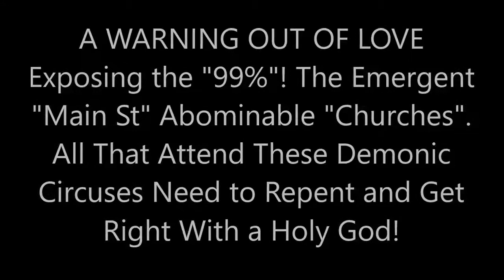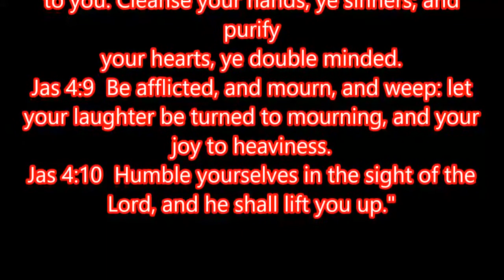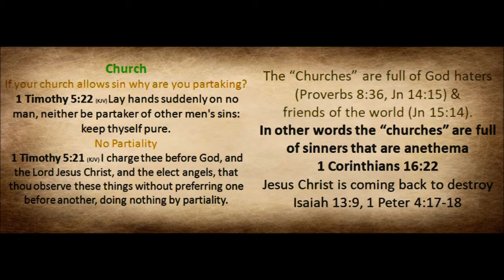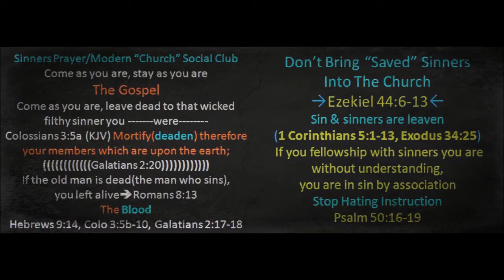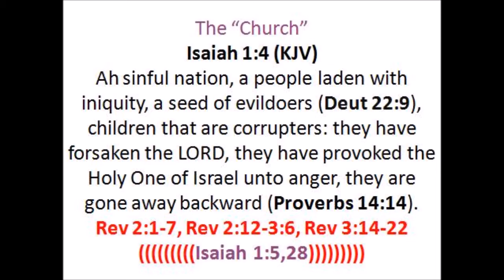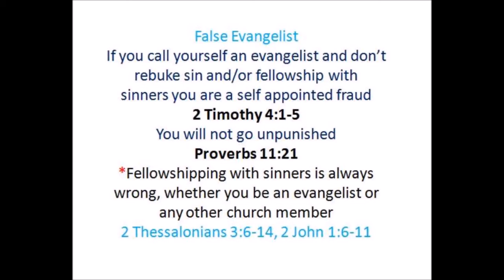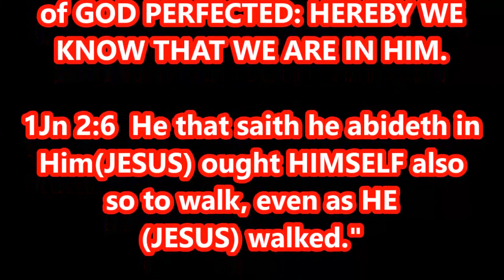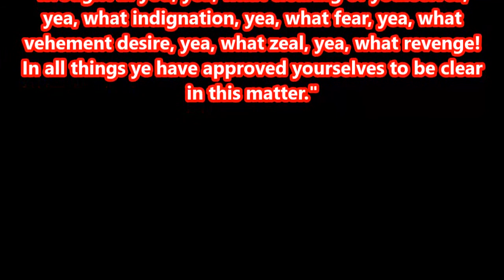Exposing the Emergent "Main St" Abominable Churches -THE "99%"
Sinners are NOT in the TRUE CHURCH. rebuking the "Main St" Emergent Church that includes "99%" of the "churches" today! Come out of this false teaching before you burn forever! 2nd Peter 2

Jesus had the following messages to CHURCHED (5 of 7 churches were warned as they were in sin heading to hellfire).

If you are not obeying Jesus in all things proving repentance by your works and are in one of these abominable circuses, please truly repent (confess & forsake all sin) with godly sorrow & child-like faith, humble yourself, and go to “The Way to The Cross” study

A HIGHLY RECOMMEND book for Christians to read to help understand how the OT was a foreshadow of the NT and how harmonious they truly are

A challenging study breaking down how a true Christian is to worship God in the New Testament Church.